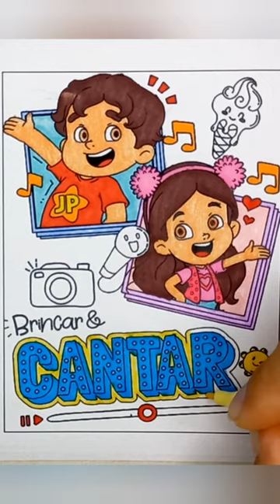Maria Clara e JP. Vamos colorir!